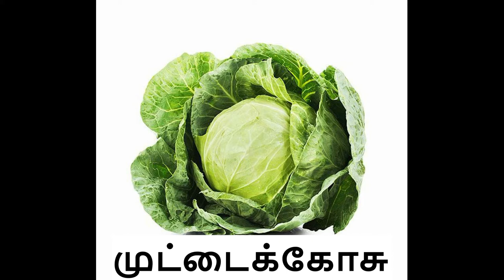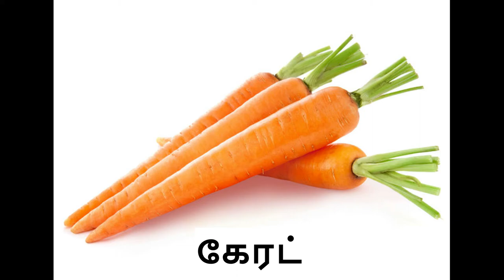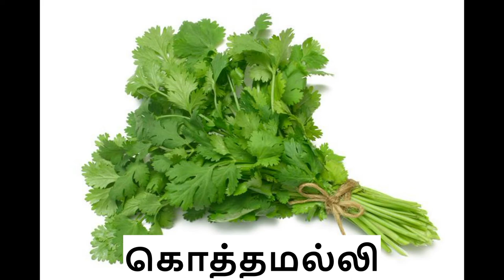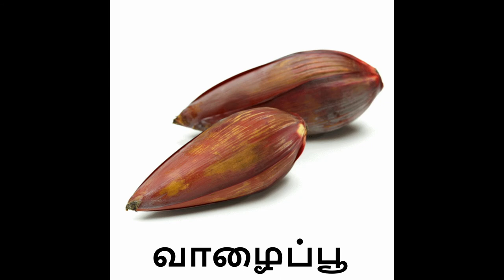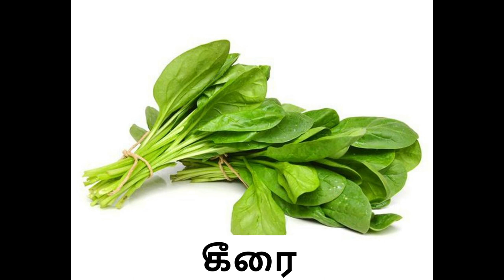Vegetables Names in Tamil for kids | 50 காய்கறிகளின் பெயர்கள்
50 காய்கறிகளின் பெயர்கள் மற்றும் நன்மைகள் | Learn 50 vegetables names and benefits in Tamil for kids | Kids Preschool Learning தமிழ்
Kids Preschool Learning தமிழ்,
Learn 50 vegetables names and benefits,
Kaykarigalin peyargal,
tamil kids,
vegetable names for kids,
vegetable names in tamil,
காய்கறி பெயர்கள்,
காய்கறிகளின் பெயர்கள்,
list of vegetables,
list of vegetables names in tamil,
vegetable names in tamil for kids,
vegetable names,
different kind of vegetables,
vegetable names for kids in tamil,
vegetables name,
vegetables name in tamil,
vegetables name for kids,
vegetables name in tamil for kids